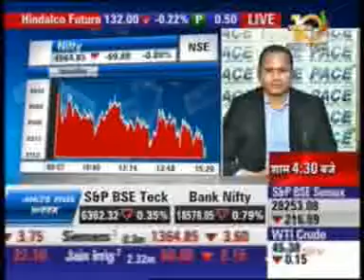Mr. Puneet Kinra, Bonanza Portfolio sharing View On BHEL on Zee Business Antim Baazi.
With a smorgasbord of services across all verticals in finance, Bonanzas offers you the perfect blend of financial services right from Equity Broking, Advisory Services that cover Portfolio Management Services, Mutual Fund Investments, Insurance to exceptional Depository Services.

Bonanza believes in being technologically advanced so that we can offer you – our tech-savvy customers - an integrated and innovative platform to trade online as well as offline. Besides, we also have one of the finest and most dedicated research teams with experts who have in-depth, unsurpassed knowledge of the market place. All this and more makes Bonanza the perfect place for you to take your first step in the direction of financial success.